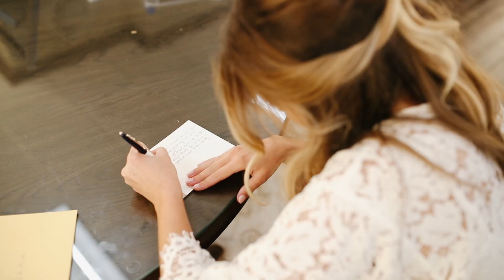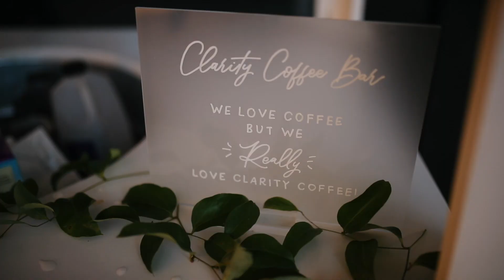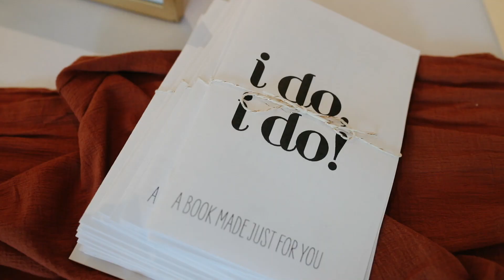Emily + Jackson Wedding Video: Gilded Sunset Soiree at The Myriad Gardens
This gilded sunset soiree nestled on the grounds of the Park House at Myriad Gardens is swoon-worthy to say the least! With the perfect summer to fall transitional color palette, Emily and Jackson’s stunning tented reception features fresh blooms from XO by Haleigh Kenney and decor from 110 Events in shades of deep emerald green, terra cotta and blush with slight pops of gold. Custom terra cotta invitations from Paper + More are a beautiful addition to detail photos, plus all of that bling from BC Clark Jewelers that adds a bit of eye-catching sparkle. Emily couldn’t have picked a better gown from Chantilly that goes with the summery, boho chic theme of her day perfectly – all while looking absolutely gorgeous! Abbey Road Catering served up all the eats for guests to stay fueled to dance the night away, while Amy Cakes created the most tasty-looking three-tiered wedding cake adorned with a few of the couple’s fresh florals. There’s truly no better wedding favor than a good macaron (or two, or three), especially the delicious treats from Disco Macarons that guests from this soiree enjoyed on their way out the door. All of the gilded sunset goodness of this day was captured on video by the film experts Pulley Productions

Vendor List:
Videographer: Pulley Productions
Photographers:  Chelsea Reece, Living Roots Photography
Decor + Rentals: 110 Events
Favors: Disco Macarons
Florals: XO By Haleigh Kenney
Jewelry: BC Clark, Huntington Fine Jewelers
Invitations: Paper + More
Ceremony + Reception + Rehearsal Venues : Crossings Community Church, Park House at Myriad Gardens
Bridal Gown + Accessories: Chantilly
Tuxedo: Alton's Clothing for Men
Cake: Amy Cakes
Catering Bartending: Abbey Road Catering
Other Local Vendors: Clarity Coffee, Sam Denny, Kendall Lester, Chelsey Cobbs, Haley Patton, Marty Grubbs, Ashley Thomas Weddings